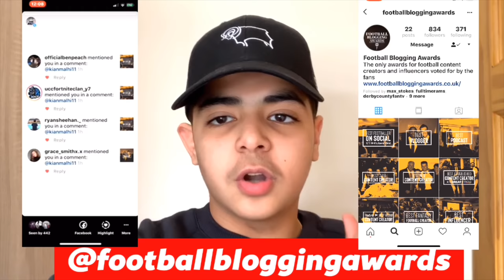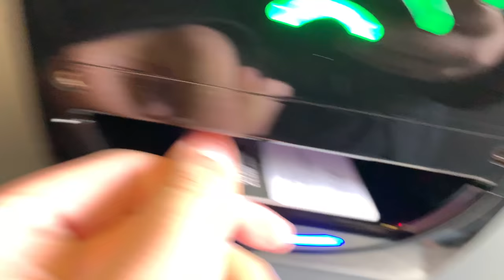DERBY COUNTY vs SHEFFIELD WEDNESDAY *MATCHDAY VLOG* - Wednesday FANS light SMOKE BOMBS!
VOTE FOR ME FOR THE FOOTBALL BLOGGING AWARDS! I AM GOING FOR *BEST VLOGGER* ANY VOTES WOULD MEAN THE WORLD🙏🏽❤️

Vote for me on Twitter:
TWEET:
I am voting for @Kianmalhi11 in @TheFBAs for # BestVlogger

Vote for me on the FBAs (Football Blogging Awards) website by clicking this 🙏🏽 AND UNDER ‘BEST VLOGGER’ type ‘KIAN MALHI’ or ‘

VOTE FOR ME ON INSTAGRAM BY GOING ON THE FBAs ACCOUNT CLICKING ON THE IMAGE THAT SAYS ‘BEST VLOGGER’ AND TAGGING ME IN THE COMMENTS SECTION OF THAT POST! Tag: @kianmalhi11 ❤️

CLICK THE LINK AND RATE THE APP 5 STARS FOR A CHANCE TO WIN AN iPhone X😁

I hope you guys enjoyed today’s matchday vlog at Pride Park between DERBY COUNTY & SHEFFIELD WEDNESDAY🤩 Last time out for the Rams was a crucial 3 points on Tuesday night against Wigan Athletic SCENES!! A must-win today, 3,000+ Sheffield Wednesdayites packed in the away end, COYR🐑🐑

FEATURING WEDNESDAY VLOGGERS: Brad Garside & Ben Harris🔵⚪️📸

My MOTM - Duane Holmes 🔱

This game in one emoji - 😬

I will be shouting those out who SHARE THIS VIDEO (post, tweet, send around etc.), make that grey LIKE button turn blue and join the MALHI ARMY by making that red SUBSCRIBE button turn grey! *MAKE SURE TO TAG ME ASWELL SO I CAN SHOUT YOU GUYS OUT💪🏽

***IF ANYONE OUT THERE MAKES ME A YOUTUBE BANNER (send it via email, WhatsApp or Twitter) I WILL SHOUT YOU OUT IN THE NEXT VLOG, IT WOULD BE MUCH APPRECIATED***

🔥SUPPORT ON THIS CHANNEL IS MASSIVELY APPRECIATED! THANK YOU🔥

⚫️⚪️ UP THE RAMS ⚫️⚪️